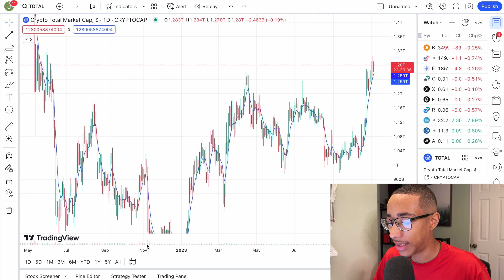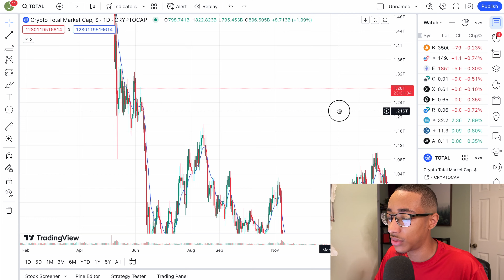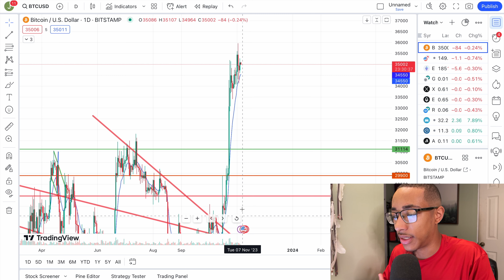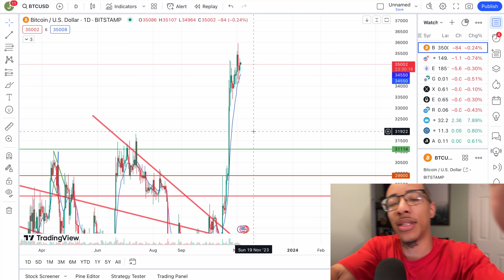2024 Crypto Bull Run Potential Breakouts Underway (Altcoins Soon)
This is my belief based on current market conditions.
Follow me @elitepreneurhub  on TWITTER, INSTAGRAM, & TIKTOK for a balanced approach to finances.
*Be SAFE and Get your Ledger Nano X from the official website.
Make sure you are going to the correct website when CONNECTING your CRYPTO WALLET,
NEVER TRUST ANYTHING YOU DON'T RECOGNIZE!
Be careful in those comment sections, beware of scams!*
Dollar Cost Average on RED days! Don’t get left behind, we will be back up sooner than you think, it's always that way!
Please do your own research, I am NOT a financial advisor.